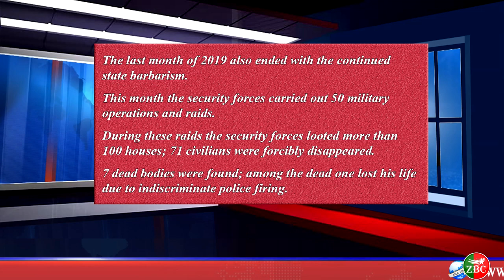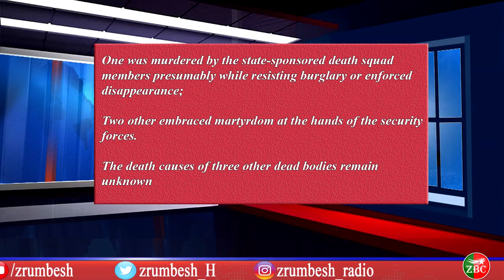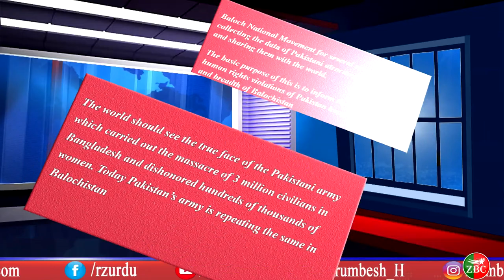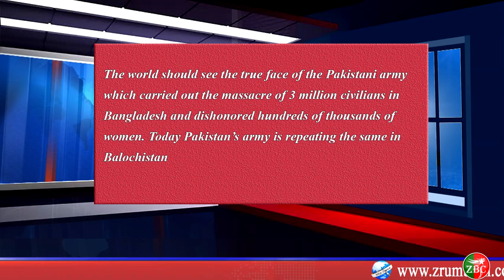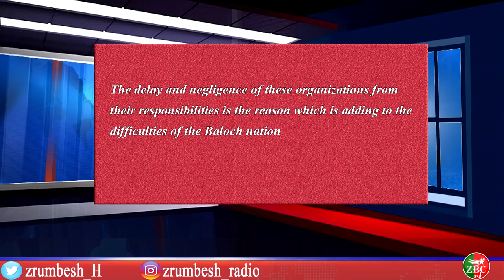Monthly Human Rights Report | Baloch National Movement | Presenter Hakeem Baloch